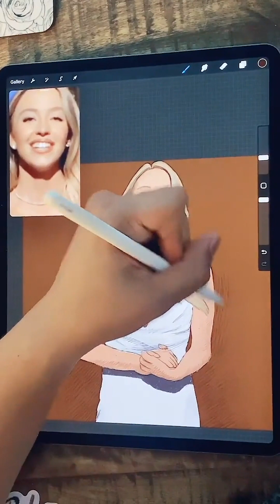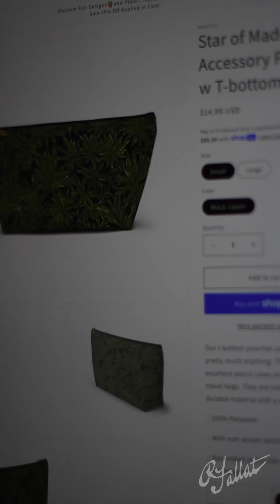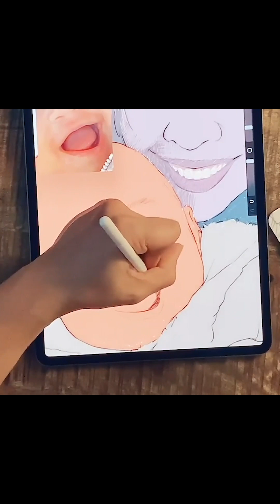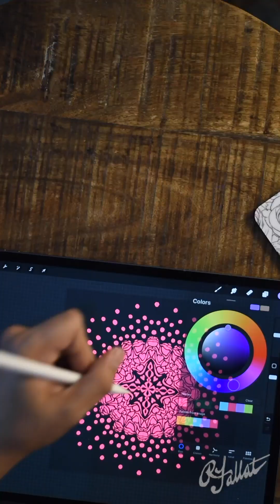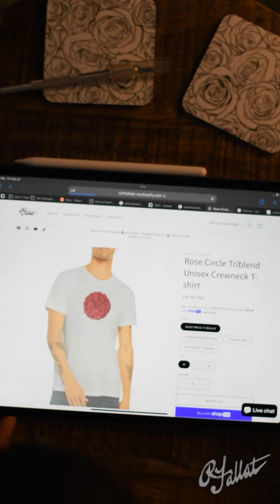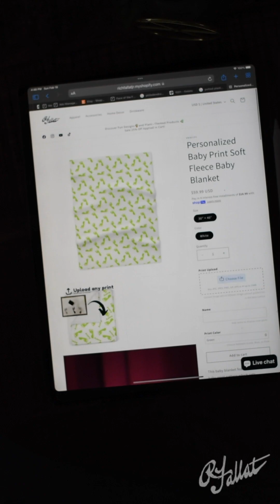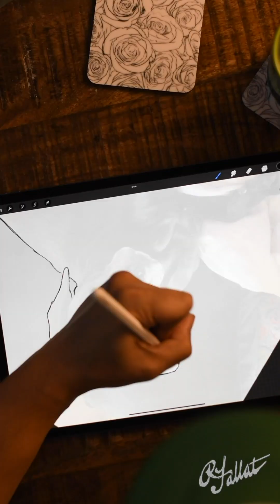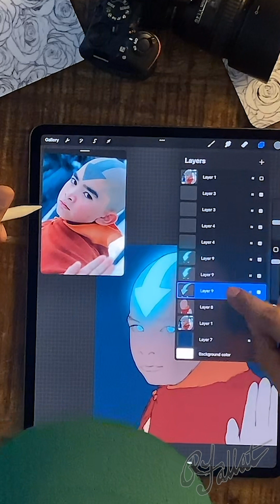Rich Fallat Jr Shop Demo Reel